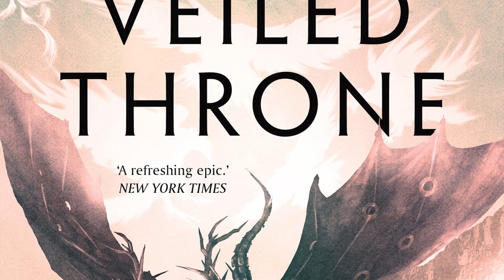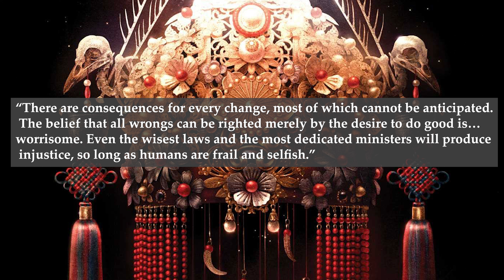Why You Should Read The Dandelion Dynasty by Ken Liu | Speaking Bones & Series Review (Spoiler-Free)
Hi everyone! I've finally finished The Dandelion Dynasty by Ken Liu. What an insane ride this has been. Today's video will be a Why You Should Read The Dandelion Dynasty video, and it is also at the same time a spoiler-free review of Speaking Bones! I'm combining both of them into one video. If you've read this series, let me know your thoughts on it. If you haven't, what are you waiting for? This is a MUST read! :)

I've done a full spoiler-free review for each book in the series:
-Speaking Bones: You're watching it.

-The Veiled Throne & Speaking Bones UK Cover art by Leo Nickolls